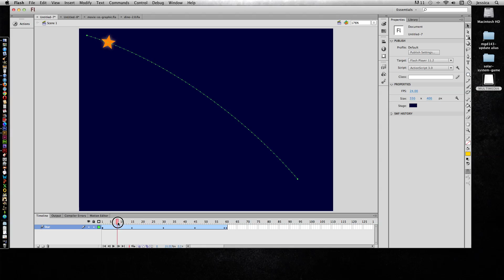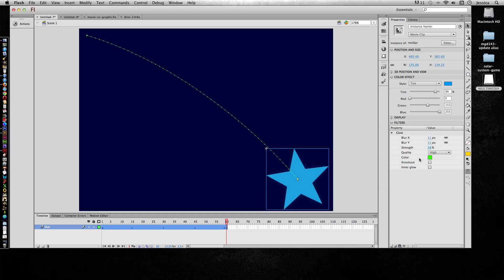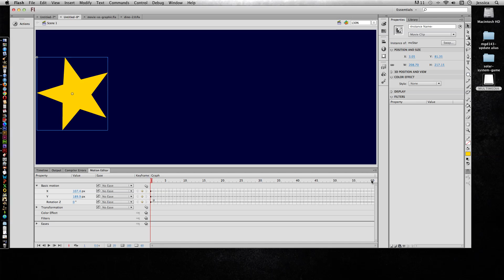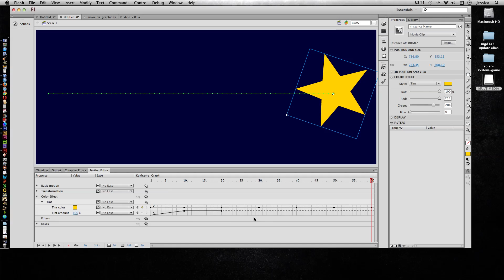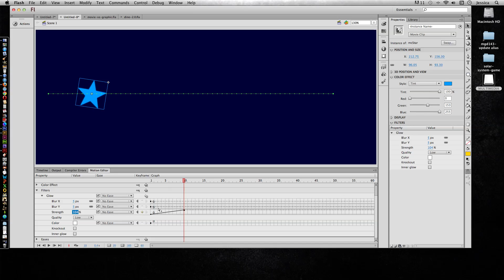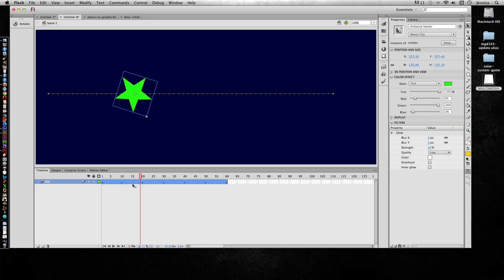Adobe Flash - Using the Motion Editor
Use the Flash Motion Editor to create multiple property changes for a motion tween all at one time and in one area.